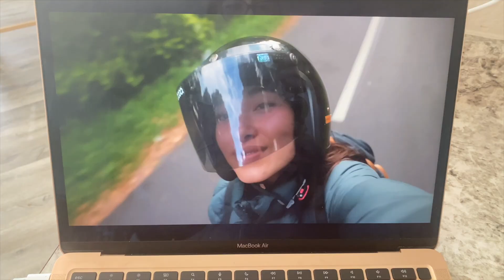gender reveal ♡ katie king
hi gorgeous ♡
today, i'm showing you a day in my life as well as finding out the gender for my baby!

bellami (wigs, extensions, hair tools)

use code: KATIEKING

♡ Z A F U L ♡ (affordable, cute clothes!)

♡ K I T S C H ♡ (cute hair accessories)

♡ G O L I ♡ (healthy gummies)

♡  L I Q U I D  I. V.  ♡ (hydrating drink mix)

remember that you are magic.